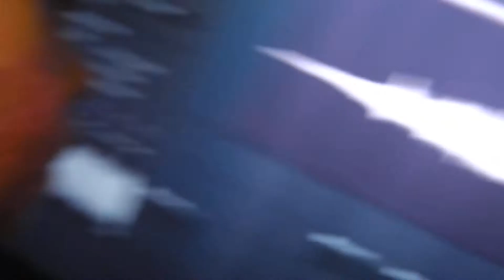FALSE_MEDIA ______ (a promotional video for forthcoming events)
anyone who spreads dissssssinformation about my recent attachment to the head of a childs doll i hacked off with a '''RAMBO KNIFE''' (you know, the ones with needle and cotton in the handle so you can sew your arm up when jumping off a cliff into a tree, that my mate told me sly stall really done when i was 10 ) was an attack on profffffffe sore _____ Sir Brian 'LYING' Cox C.B.D. Voodoo shrunken head AUSCHWITZ-BIRKENAU styleeeee, is because my dog got deadeded is a spreading FAKE_NEWS... NO, i never replaced my dog with brian cox... stop lying about me! all the lies. i blame